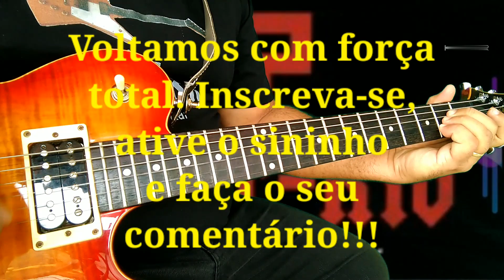U2 Cover Rio Tutorial Guitarra/Walk On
Walk On foi tocada ao vivo pela primeira vez em 24 de março de 2001 no primeiro show da turnê Elevation.